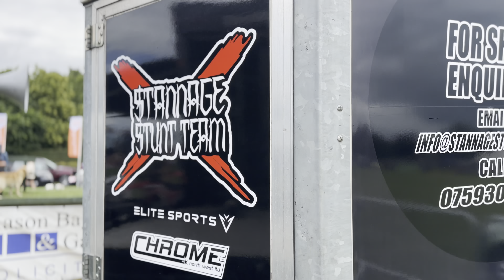It’s windy init! South Normanton & Winterton | Stannage Stunt Team vlogs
What should have been a blissful relaxing weekend if shows close to home turns into typical Yorkshire weather ruining things with some ridiculous wind! Even making Aaron take a tumble!
Come see if we survive in south Normanton and Winterton!

  • Funky Upbeat Hip ...
Track: “Press Play”
  • No Copyright Ener...